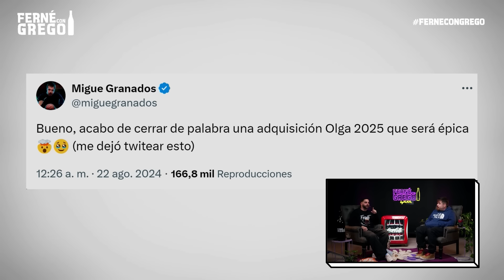MIGUE GRANADOS EN FERNÉ CON GREGO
En este episodio de Ferné con Grego, Grego Rossello entrevista a Migue Granados

🥤 Nada le gana al placer de disfrutar una Coca-Cola Zero bien helada.
Sí, la combinación de sabor, efervescencia y frescura la hacen irresistible. ¿Es la mejor Coca-Cola?  ¡Probala!